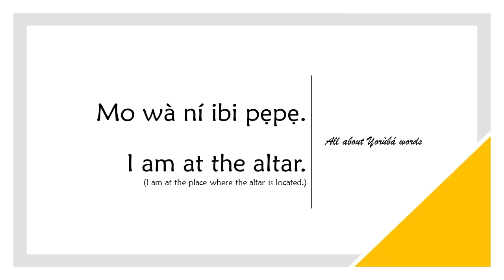How to say ALTAR in YORUBA